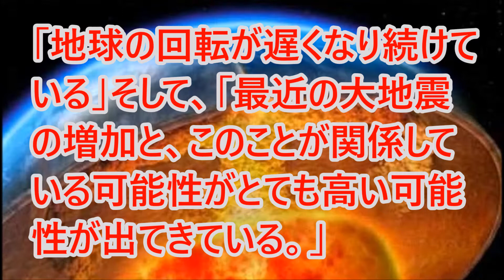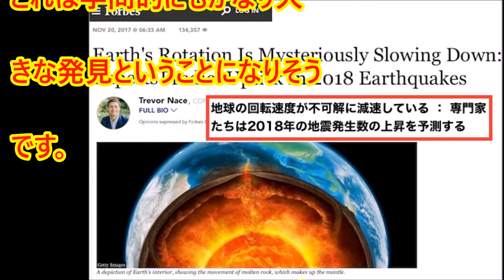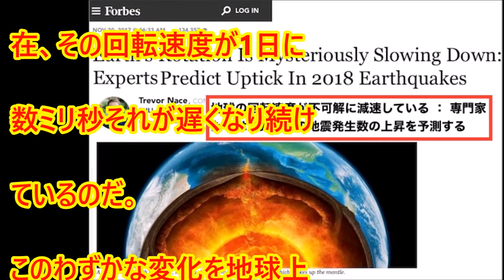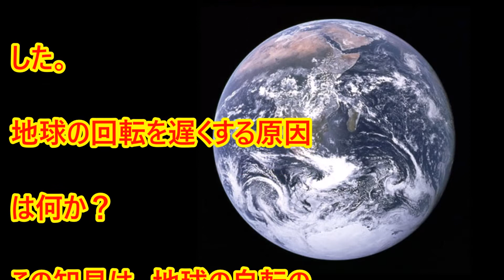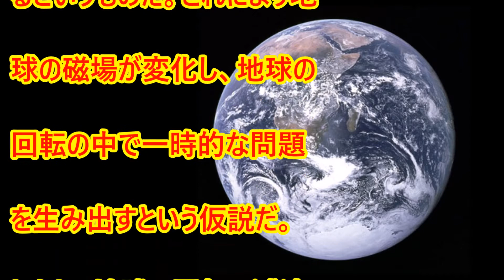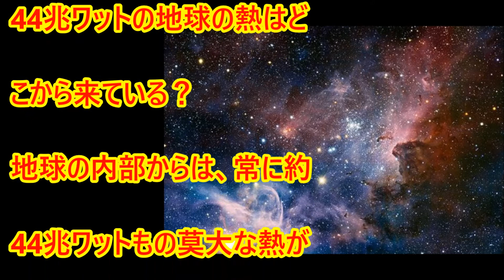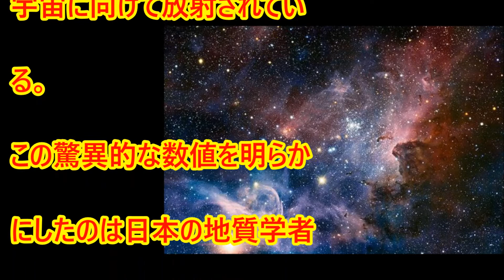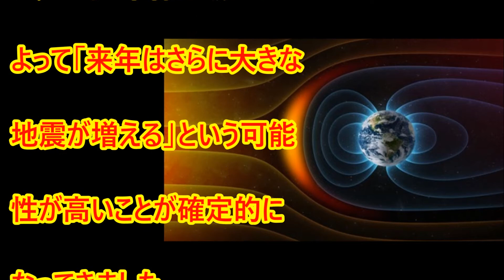2018年はM7以上の地震が平均で25回～30回以上起きると米地質学会が発表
通常、地球では1年間に 15回から20回の大きな地震(マグニチュード 7.0以上)が発生するが、地球の回転の減速の5年目となる来年2018年は、データの傾向からは、平均で25回から 30回以上のマグニチュード7以上の地震が起きると予測される･･･